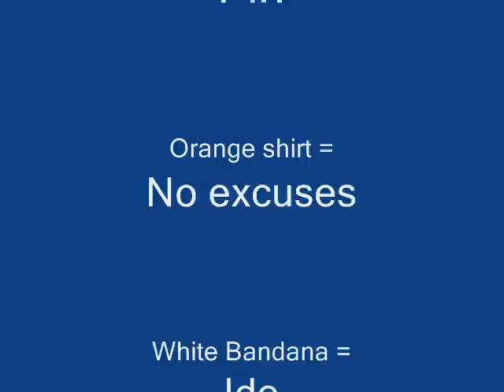No excuses, RAB and Ido tricking